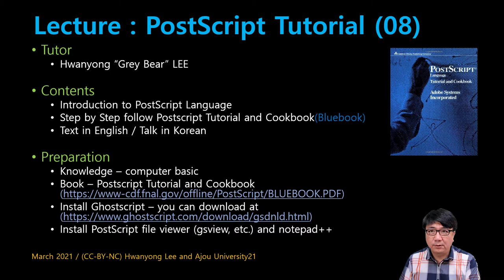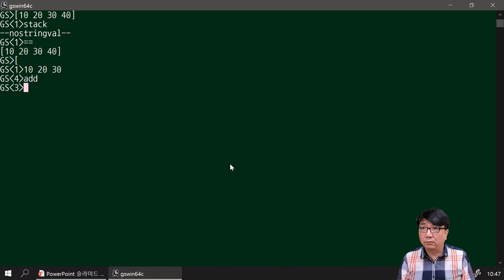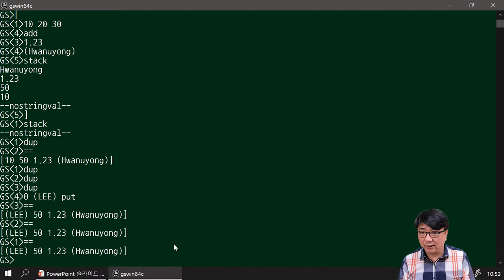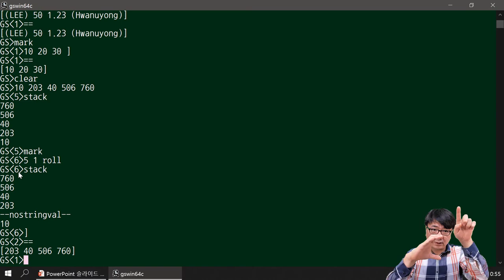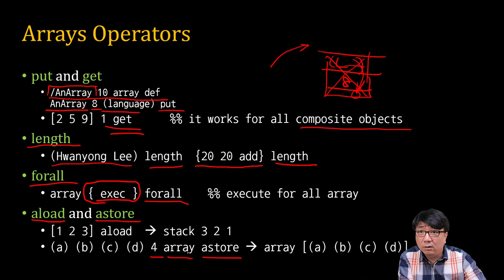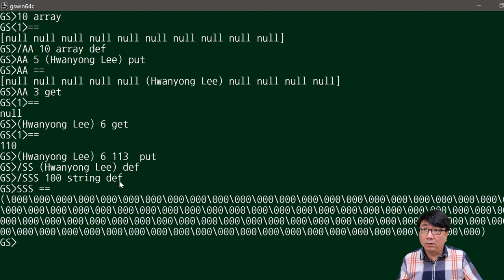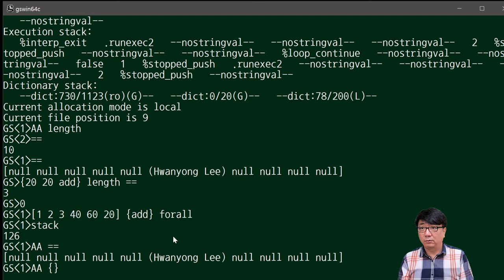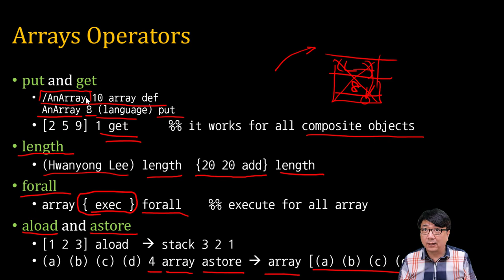[SWTT] Postscript Tutorial 08 - Arrays